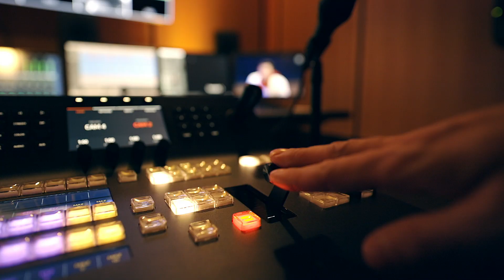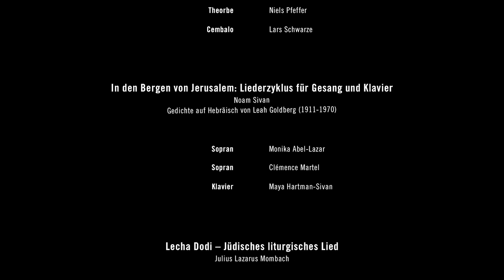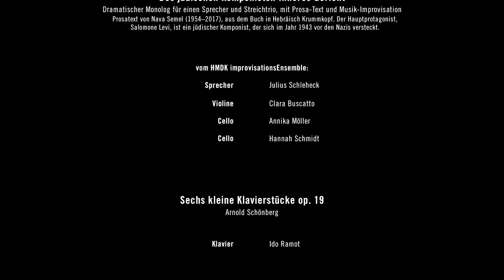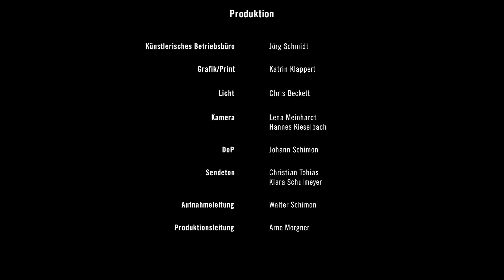Festkonzert - 300 Jahre Jüdische Komponisten in Deutschland (09.12.2021 - 20:00 Uhr)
Ein buntes Programm mit Vokal-, Instrumental- und dramatischen Werken: bekannte deutsch-jüdische Komponisten (Mendelssohn und Schönberg), Musik, die von der jüdischen Religion und Kultur inspiriert ist (Bloch, Achron und Mombach), von der Barockzeit (Blochwitz) über den Holocaust (Monolog "Des jüdischen Komponisten Inneres Gericht" von Nava Semel) bis zu lebenden Komponisten (Tzvi Avni, Ofer Ben-Amots, und Noam Sivan).

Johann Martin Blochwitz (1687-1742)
Sonate VII in G- Dur für Flûte Traversière und Basso continuo
1. Ohne Bezeichnung
2. Allegro
3. Adagio
4. Presto

Hans-Joachim Fuss, barocke Traversflöte Niels Pfeffer, Theorbe
Lars Schwarze, Cembalo

Noam Sivan (geb. 1978)
In den Bergen von Jerusalem: Liederzyklus für Gesang und Klavier Gedichte auf Hebräisch von Leah Goldberg (1911 – 1970)
1. Vielleicht ist dies die immer eingefrorene Schönheit
2. Noch eine Ewigkeit
3. Eine gesteinigte Wildnis
4. Wie kann ein einzelner Vogel den ganzen Himmel tragen?

Monika Abel-Lazar, Sopran (Lieder 1 und 4)
Clémence Martel, Sopran (Lieder 2 und 3)
Maya Hartman-Sivan, Klavier

Julius Lazarus Mombach (1813 – 1880) Lecha Dodi – jüdisches liturgisches Lied
Nathan Goldman, Kantor
Maya Hartman-Sivan, Klavier

Tzvi Avni (geb. 1927)
Pas de deux für Violine und Klavier (Kolja Lessing gewidmet)
Kolja Lessing, Violine
Noam Sivan, Klavier

“Jagdlied” Op. 19 Nr. 3, bearbeitet für Violine solo von Ferdinand David
Kolja Lessing, Violine

– Pause –

Ernest Bloch (1880 – 1959)
Suite Hébraïque für Bratsche und Klavier, erster Satz – Rapsodie
Andra Darzins, Bratsche
Noam Sivan, Klavier

Des jüdischen Komponisten Inneres Gericht
Dramatischer Monolog für einen Sprecher und Streichtrio, mit Prosa-Text und Musik-Improvisation
Prosatext von Nava Semel (1954 – 2017), aus dem Buch in Hebräisch Krummkopf. Der Hauptprotagonist, Salomone Levi, ist ein jüdischer Komponist, der sich im Jahr 1943 vor den Nazis versteckt.

vom HMDK Improvisations-Ensemble:
Julius Schleheck, Sprecher
Clara Buscatto, Violine
Annika Möller, Cello
Hannah Schmidt, Cello

Arnold Schönberg (1874 – 1951) Sechs kleine Klavierstücke Op. 19
Ido Ramot, Klavier

Ofer Ben-Amots (geb. 1955)
Teru'ah (Jubel)
Lars Schwarze, Orgel

Klavier-Improvisation über “Hebräische Melodie” von Joseph Achron (1886 – 1943)
Noam Sivan, Klavier-Improvisation

Zu den Interpreten gehören die Professor*innen und Dozierenden der HMDK, Kolja Lessing (Violine), Andra Darzins (Bratsche), Noam Sivan (Klavier-Improvisation) und Hans-Joachim Fuss (Traversflöte), Kantor Nathan Goldman von der Israelitischen Religionsgemeinschaft Württemberg sowie HMDK-Studierende und Gastkünstler*innen.

Produktion:
Kamera: Lena Meinhardt, Hannes Kieselbach
Ton: Christian Tobias, Klara Schulmeyer
DoP: Johann Schimon
Aufnahmeleitung: Walter Schimon
Produktionsleitung: Arne Morgner